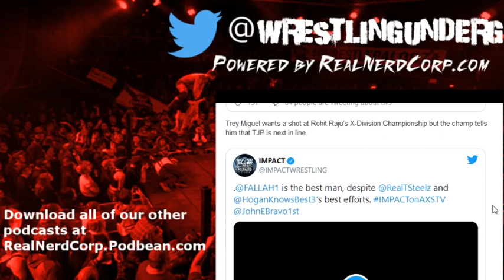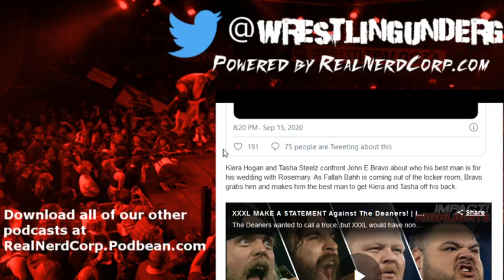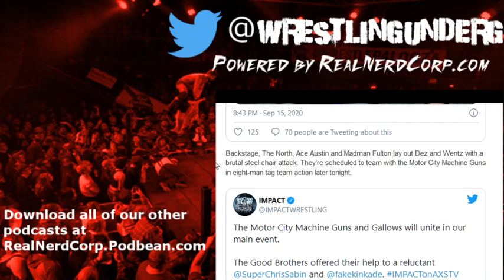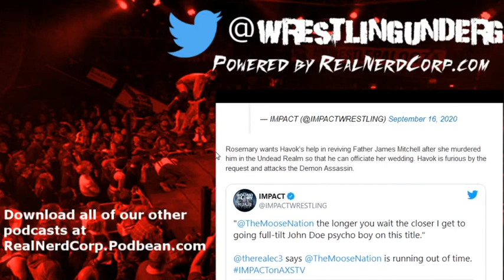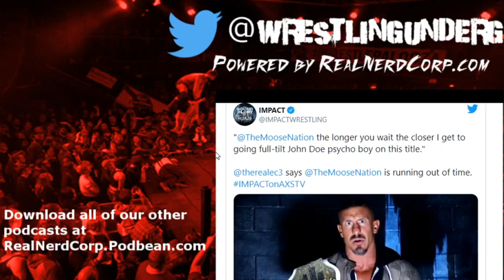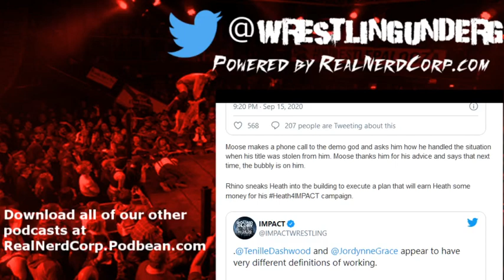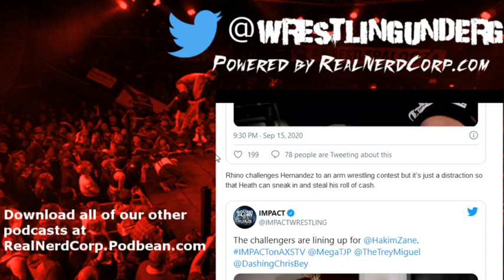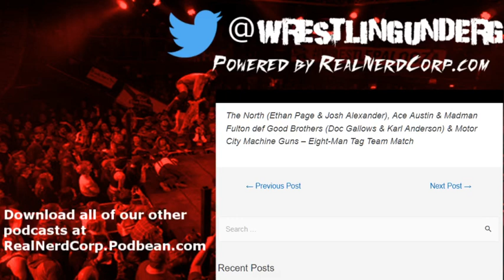IMPACT's BFG main event is just bad. - Making an IMPACT Podcast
On this week's show, Chad and Zach talk;

- The most lackluster main event in BFG history.
- IMPACT repeating past mistakes.
- Rosemary's lack of big matches.
- Why is Brian Myers on TV?

and More!

Download this week's Wrestling Underground below where we talk more about Eric Young/Rich Swann, ROH's return, Josh Barnett's Bloodsport, and more!

Go to RealNerdCorp.com for more!